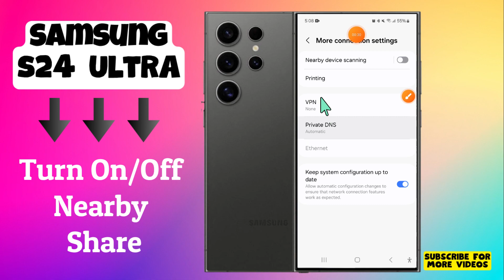How to Turn On/Off Nearby Share Samsung Galaxy S24 Ultra